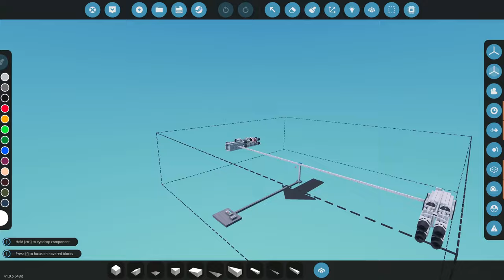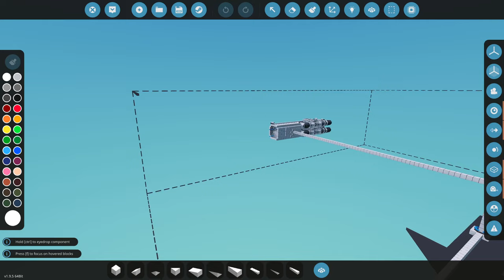Stormworks Particle Accelerator, TO SPACE!